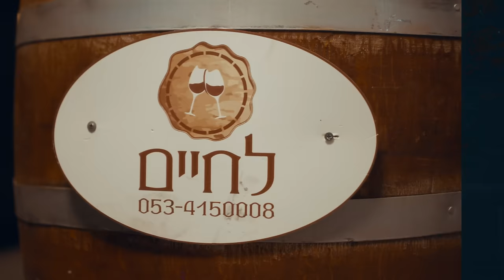יהודה מנהיים & יענקי לנדאו & מקהלת נשמה - "א טאנץ מיט יודעל'ע" | Yehuda Manheim & Landau & Neshama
בס״ד

מוישי ביכלר מגיש:

'א טאנץ מיט יודעל'ע', יהודה מנהיים & יענקי לנדאו - אורקסטרה & מקהלת היוקרה נשמה

'יהודה מנהיים' כוכב החתונות ואירועי היוקרה זה מכבר, מגיש לכם מחרוזת אנרגטית חדישה ומקפיצה עם מיטב השירים העדכניים, קליפ שיתן לכם הצצה קטנה לרגעים גדולים שמחים ומיוחדים מהחתונות בהם הוא מופיע מדי ערב בס"ד, חיבור של אנרגיות וחוייה מוזיקאלית בניצוחו של יענקי לנדאו וההרמוניה של מקהלת היוקרה ״נשמה״ בניצוחו של איציק פילמר.

להזמנות אירועים ומופעים: מוישי ביכלר 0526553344

קרדיטים
עיבוד, הפקה מוזיקלית ומיקס: יענקי לנדאו
קולות: מקהלת נשמה
תופים: אבי מזרחי
סקסופון: נחמן הרמן, אנטולי שפיגלוס
חצוצרות: אלכס מלצר, דובי אקשטיין
טרומבון: דיוויד קורץ
גיטרות: שרוליק קלצקין, יואלי גרוס
ניהול, בימוי והפקת תזמורת יענקי לנדאו - Orchestra: מוטי פרידמן
הגברה, סאונד ותאורה: שמוליק מאיר
תאורת צילום: ארתור
במות וחיפוי: ש.ר. במות ואירועים
עריכה: הרשי סגל
עיצוב עטיפה: זעירא
יח״צ: בעריש פילמר

בר יין: חיים אובלוקוש
לחיים קרעטשמע בניחוח יהודי

תודות:
נטע לוין, אברימי שטרנפלד, שמואל אריה וונגלין
תודה מיוחדת למשה דוד ווייסמנדל

Moshe Bichler presents:

A Dance Mit Yodele, Yehuda Manheim & Yanky Landau - Orchestra & the prestigious choir Neshama

Yehuda Mannheim, the star of weddings and luxury events for a long time, presents you a modern and bouncy string of energetic songs with the best of the latest songs, a clip that will give you a little glimpse of happy,great and special moments from the weddings in which he sings every evening bs"d ,a connection of energies and a musical experience conducted by Yanky Landau and the harmony of the prestigious choir- "Neshama" led by Itzik Filmer